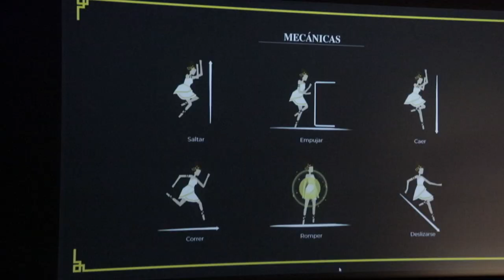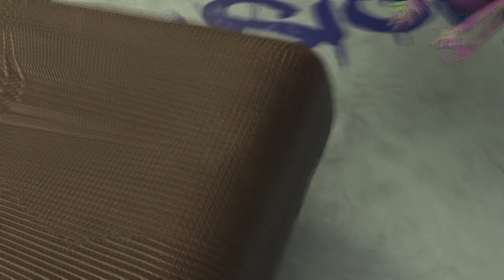CEV | Presentación Proyectos Finales 2023 de CEV Barcelona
🎉 Ya podemos compartir con vosotros el video de la Presentación de Proyectos de nuestros graduados del Técnico Superior en Animaciones 3D, Juegos y Entornos Interactivos, que se llevó a cabo en el CaixaForum el 30 de Junio.💫

Queremos felicitar a todos ellos por sus proyectos finales, los cuales reflejan su dedicación y pasión por la animación y los juegos.💪🙌

Les deseamos lo mejor en sus futuros caminos y confiamos en que tendrán un futuro prometedor y exitoso en la industria. 🎮🚀

-Proyectos Presentados:

· SHADOW OF NYESA - Mayb Studios
· DOUBLE DIMENSION - Silaya Studios
· SEED SIZED - Asunción Studios
· PLUNGER’S BIZARRE ADVENTURE - Wamuu
· TALE OF LOSS - Ivy Studios
· PROJECT V - Broken Glass
· UNLIVING - AstraLight
· PLANTA 9 - Windmill Animation
· GOSMIAK - Mala llet